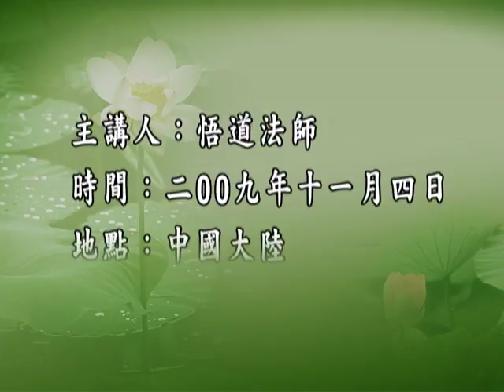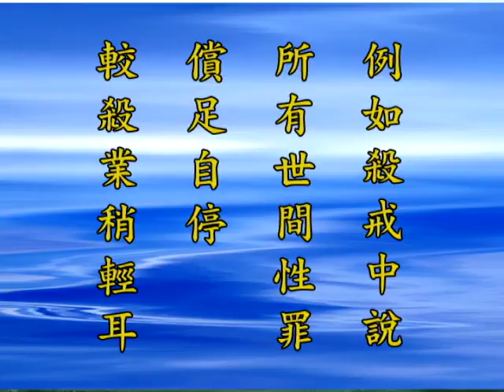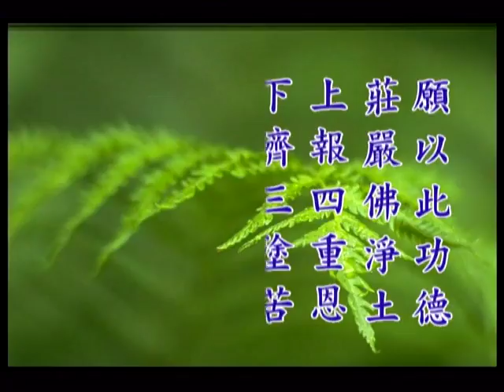悟道法師 五戒相經箋要 31